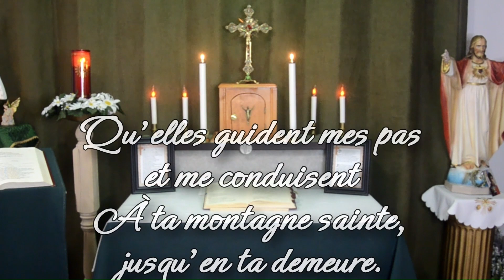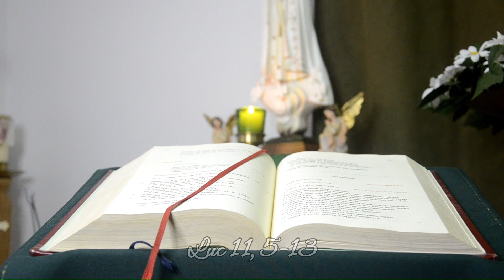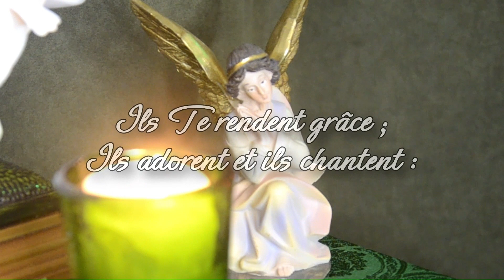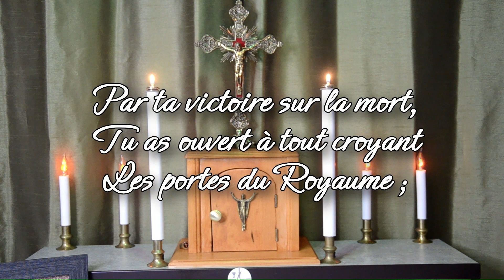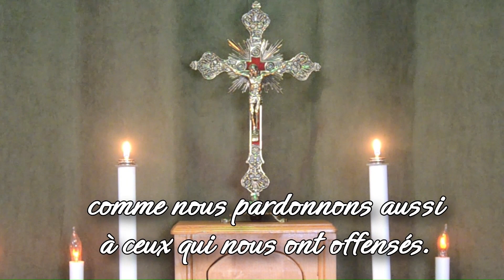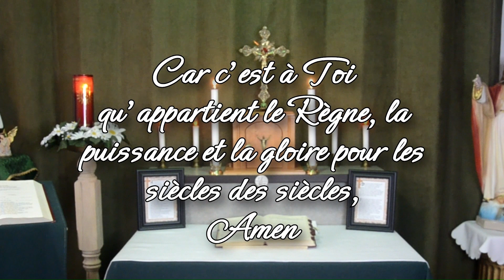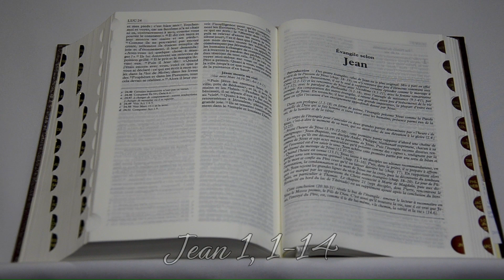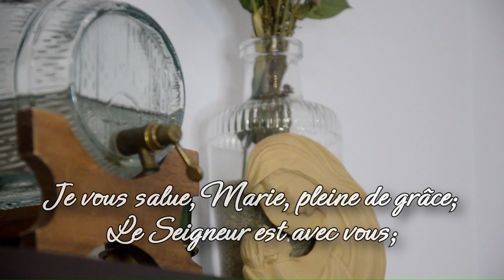Prions Ensemble, En Semaine - Jeudi, 27e Semaine du Temps Ordinaire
Évangiles et Prières pour le Jeudi de la 27e Semaine du Temps Ordinaire